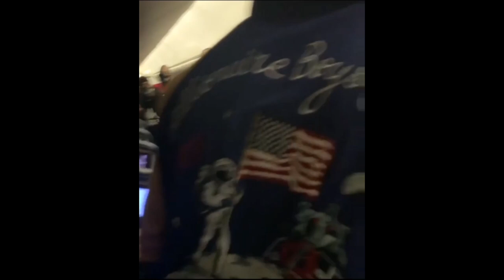Karen Hits Flight Attendant In The Face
A passenger was kicked off a Delta flight after hitting a flight attendant in the face.

Video of the incident shows the unnamed woman squaring up to the female member of the cabin crew and appearing to punch her.

“You shouldn’t have touched me. You pushed me,” the woman is heard saying repeatedly, while wearing her mask underneath her chin, rather than over her nose and mouth.

The incident occurred on a flight from Miami to Atlanta on 20 October, and was allegedly sparked after the passenger refused to wear her mask correctly.

Two journalists on board the flight posted about the experience on social media.

Reporter Katty Kay tweeted that the plane was forced to return to the gate because one traveller would not put on a face covering.

“Why get on the plane in the first place if you’re going to refuse to follow the safety rules? Would he also refuse to wear a seatbelt? Or start smoking on board?” she said, adding that Delta crew handled the situation “very responsibly” and with “remarkable patience and good humour”.

Miami police boarded the aircraft and removed the woman and those she was travelling with, Ms Kay reported, but the flight was delayed further still because the passengers would not leave the jetway.

“[The captain] says he’s never seen anything like it in 33 years of flying!” said Ms Kay.

BBC journalist Suzanne Kianpour, who was also on the flight, reposted a video of the altercation and said: “A passenger on this Delta flight refuses policy to wear a mask. Then won’t get off the plane. Then hits the flight attendant. Announcement that Miami Dade police on their way.”

Passenger Lauryn England also shared footage of the incident, which shows the woman slapping or hitting the member of cabin crew, before other passengers attempt to get between the pair.

“There is nothing more important than the safety of our people and customers,” a Delta spokesperson told the New York Post.

“That’s why two customers who did not comply with crew safety instructions were asked to deplane flight 1997 this evening.”